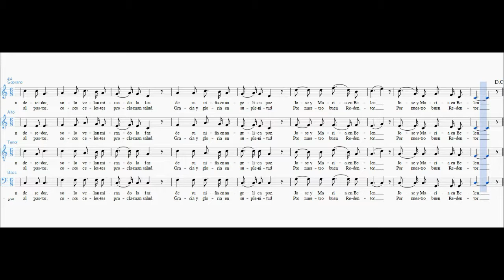Noche de Paz - Alto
Franz Gruber
Siglo XVII

mid por voces
mid soprano
mid alto
mid tenor
mid bajo